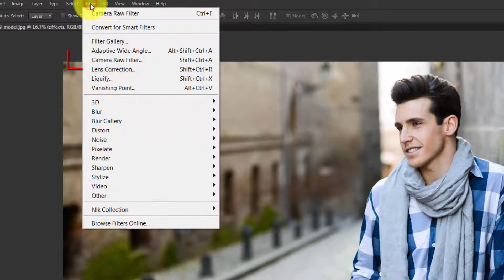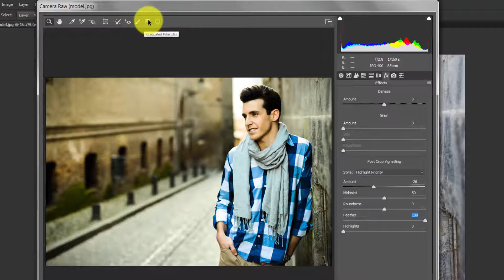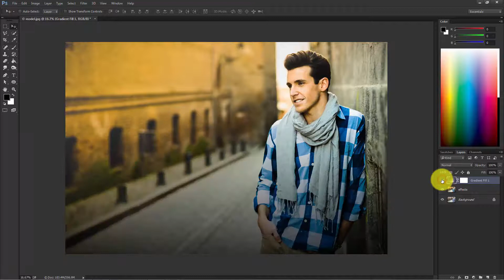Photoshop CC Tutorial | Enhance Photo Using Camera Raw Filter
Learn how to editing a photo using photoshop camera raw filter. This tutorial made for those who are not comfortable a lot's of tool in photoshop CC. With camera raw filter you can create tuning picture easily. Hope you enjoy this video.